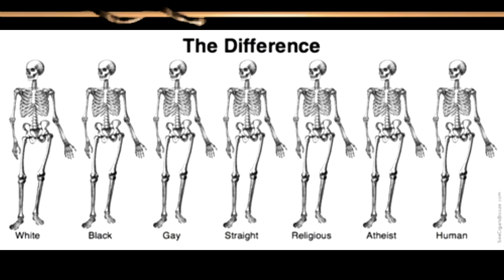The Anguish of a Regressive in Denial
Mark Ruffalo blows a gasket. At least I think they said "Ruffalo". I may have got the first letter wrong.